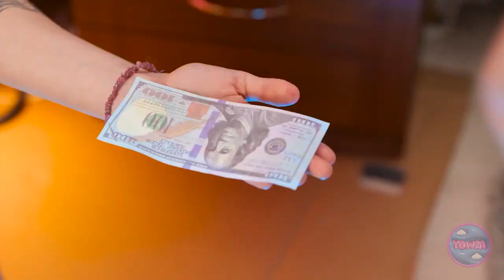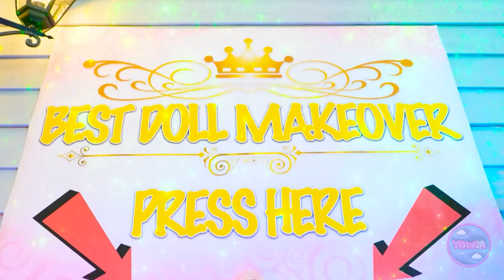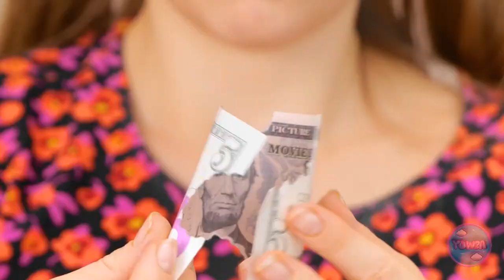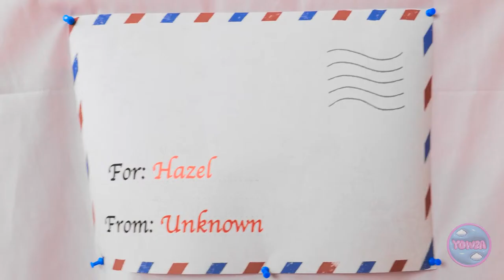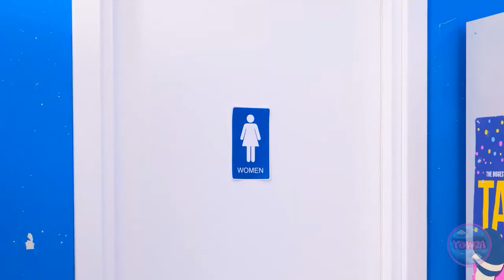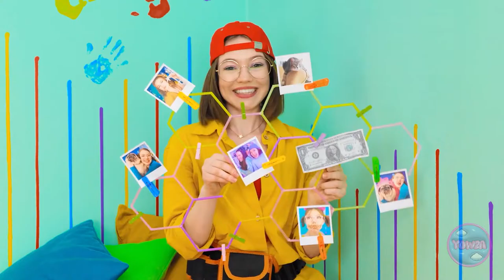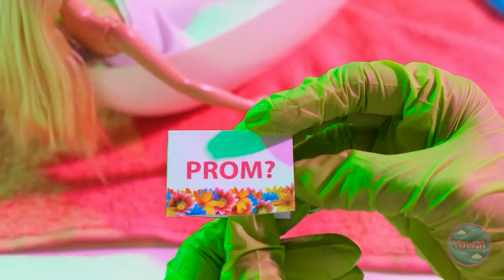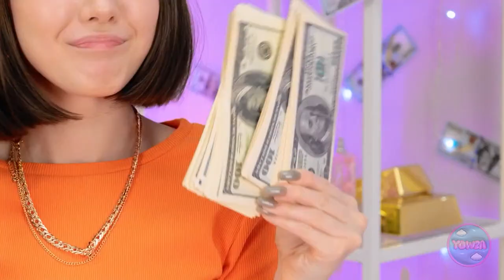POOR vs RICH vs GIGA RICH Doll Makeover 💖 Tiny Crafts vs Expensive Gadgets by YOWZA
🎀💰 Step into the world of doll transformations 💄✨ Watch as we explore the creative process, showcasing the contrast between tiny crafts and luxurious gadgets in doll makeovers. From thrifty DIY techniques to extravagant tools, this video offers a delightful insight into the art of doll customization.